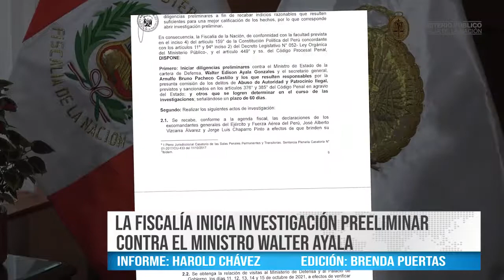LA FISCALÍA INICIA INVESTIGACIÓN PREELIMINAR CONTRA EL MINISTRO WALTER AYALA